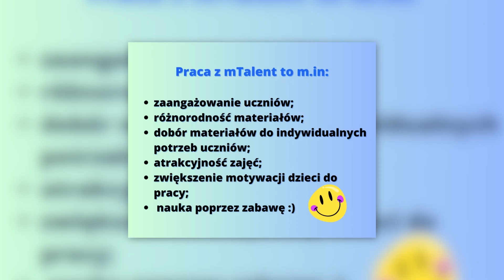Zobacz, jak wygląda praca z programami mTalent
mTalent to najnowocześniejsze, wielokrotnie nagradzane i stworzone przez specjalistów z ponad 30-letnim doświadczeniem programy, które skutecznie wspierają terapię i pozwalają na całkowitą indywidualizację przebiegu nauczania.